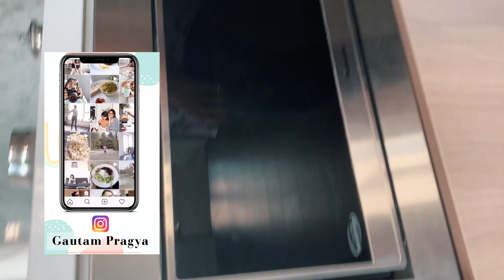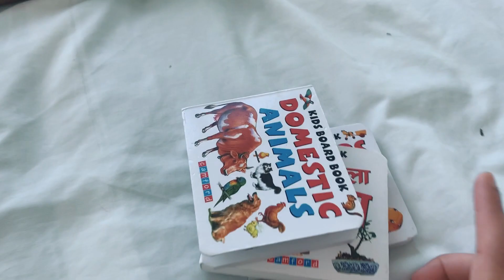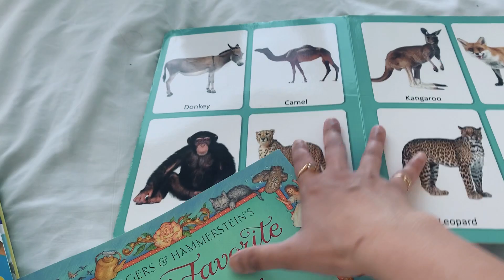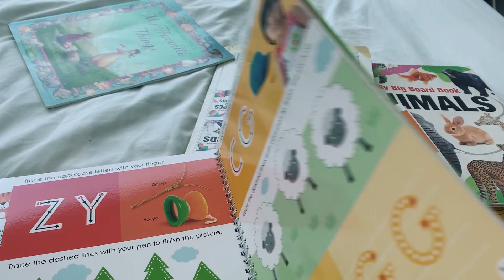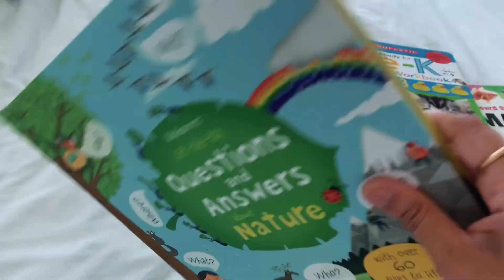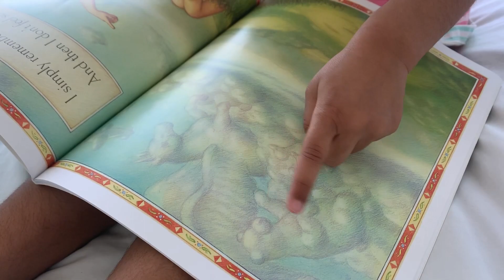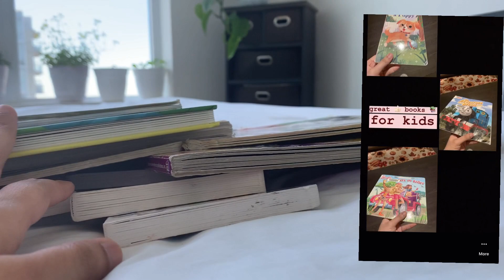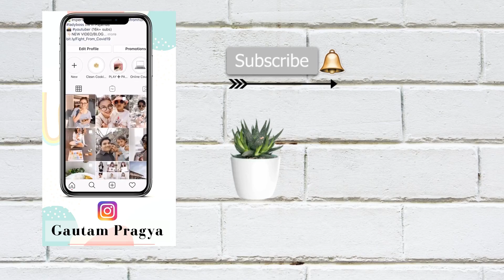Day In The Life Of A Stay At Home Mom 2020 + GREAT BOOKS for 1- 4 years old kids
Sharing our REAL RAW & STUCK - A DAY IN LIFE AT HOME 2020 Vlog video & GREAT BOOKS for 1- 4 years old kids. Reading, Playing, Singingdevelops a special bond between you and your child.

I am a Stay at home mom of a 3-year-old girl. On my channel, you will find DIY, CLEANING, DECORATING, MINIMALISM, HEALTH, COOKING, HEALTHY LIVING, PARENTING, DAY IN THE LIFE VVLOGS, HOMESCHOOLING, related video. We are Indian Family Living in Vancouver (CANADA) and enjoy sharing parts of our life with you!  Thanks so much for being a part of my channel.

✅School Supplies I Use
Triangular Crayons
Pencil Colors
100 Words Board Book
Board Books Set
Big Picture Coloring Book
Hindi Alphabet Chart
English Alphabet chart
Number Chart
Stickers for reward

BOOK LINKS TO PURCHASE:
1. MY FAV THINGS BOOK
2. TANGLED MUSIC BOOK
3.WRITE & WIPE
4.BIG BOARD BOOKS
5. FLASHCARDS (Number)
6. FLASHCARDS (ALPHABET)
7. COLOR BOOK
8. SMALL BOARD BOOKS

If you have any more tips to share or any feedback about "Day In The Life Of A Stay At Home Mom 2020 + GREAT BOOKS for 1- 4 years old kids", please comment below.

Title:  "Day In The Life Of A Stay At Home Mom 2020 + GREAT BOOKS for 1- 4 years old kids"